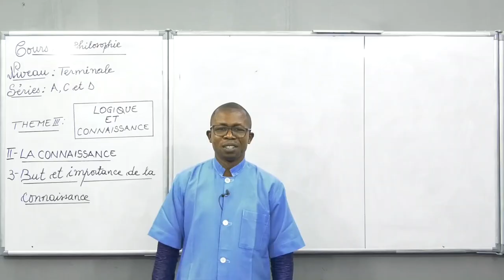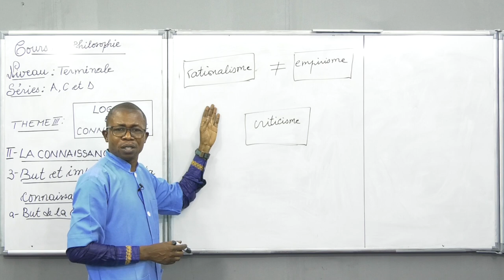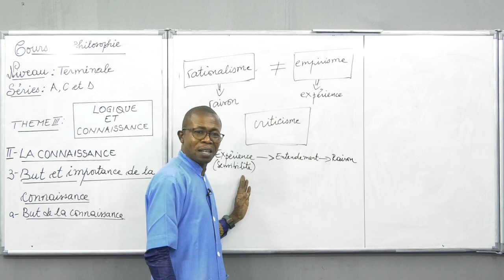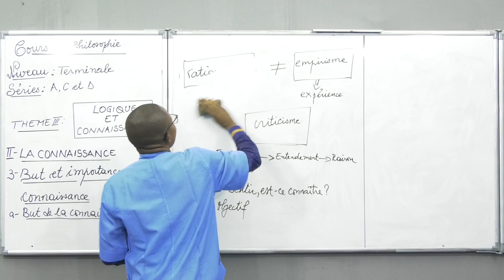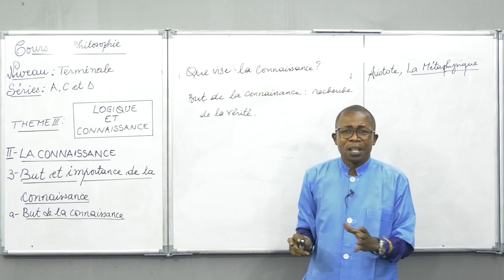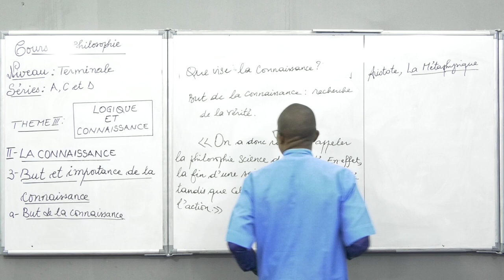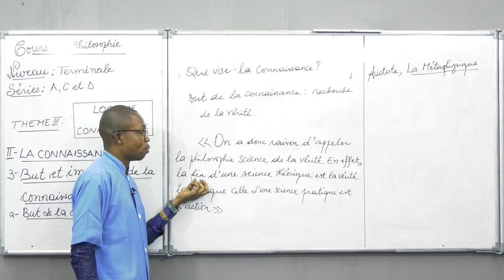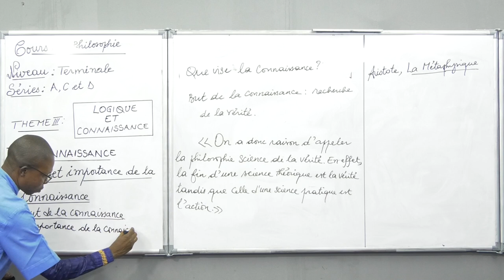Cours de Philosophie - Logique et Connaissance III. Niveau Terminale A, C & D